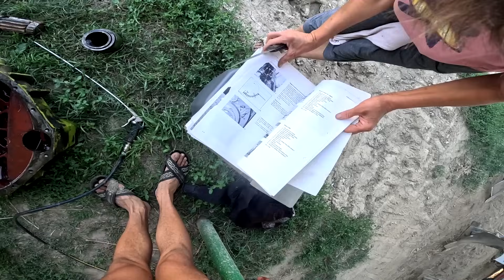ÖSSZERAKTUK A HAJTÓMŰT A DOMINATORNAK! VAJON JÓ LESZ?🤔